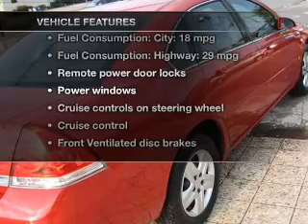2008 Chevrolet Impala - South Hackensack NJ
Year: 2008
Make: Chevrolet
Model: Impala
Trim: LS
Engine: 3.5 liter 6 cylinder 12 valve
Transmission: 4-Speed Automatic
Color: Red
Mileage: 81496
Address: